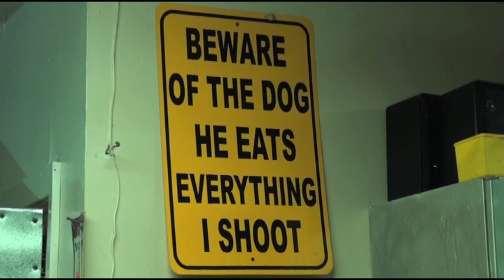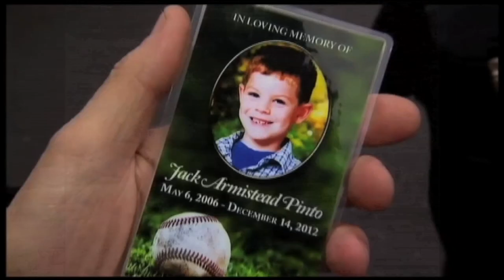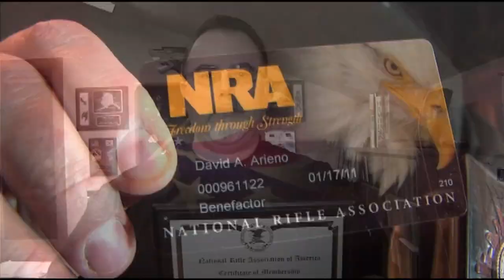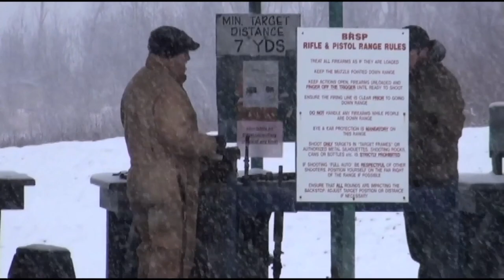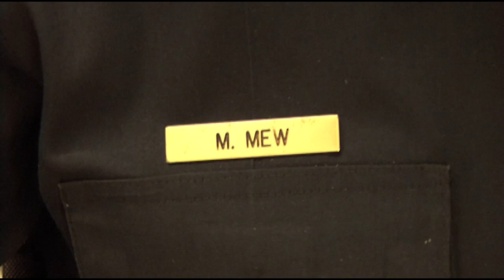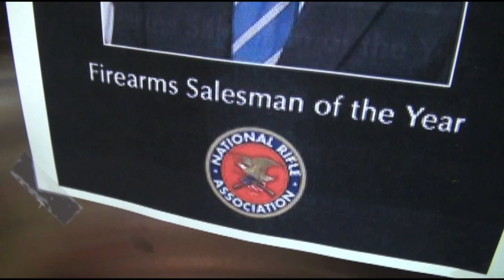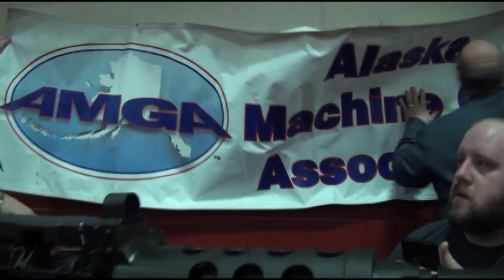Gun Control in Alaska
CCTV's  Mike Kirsch takes us to Alaska where a federal ban on assault rifles could affect those who have made firearms their hobby. They feel it is their constitutional right to own guns and are extremely against giving them up.